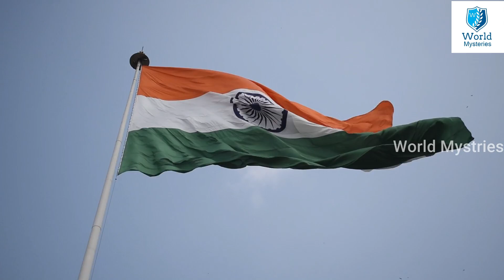తాలిబన్ల కోసం దిమ్మతిరిగే ప్లాన్ రెడీ.! శత్రువుల అంతూ చూడడానికి భారత్ UNSC కి చెప్పిన ప్లాన్ ఇదే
Watch; తాలిబన్ల కోసం దిమ్మతిరిగే ప్లాన్ రెడీ.! శత్రువుల అంతూ చూడడానికి భారత్ UNSC కి చెప్పిన ప్లాన్ ఇదే.